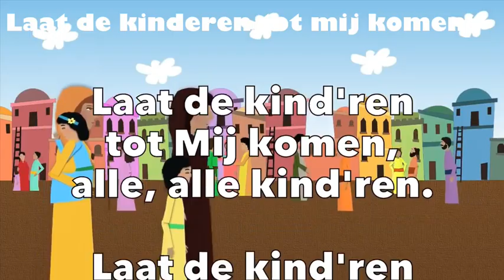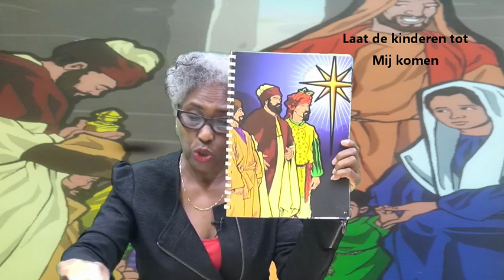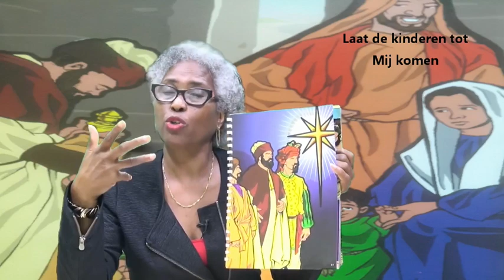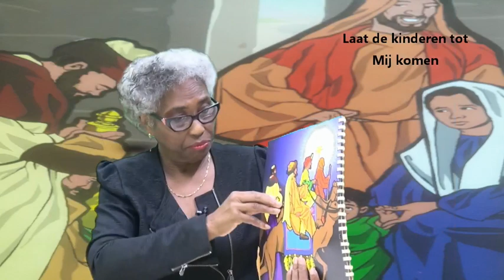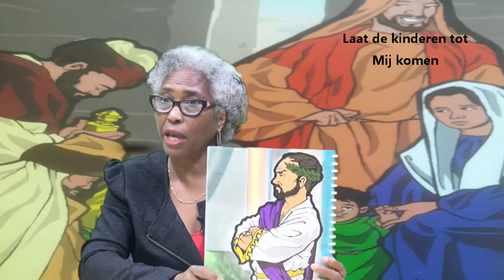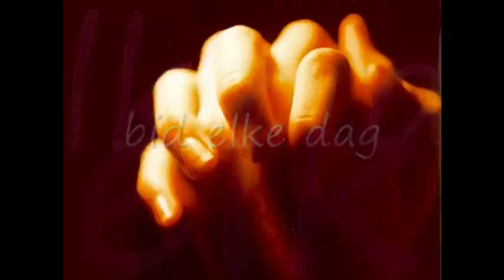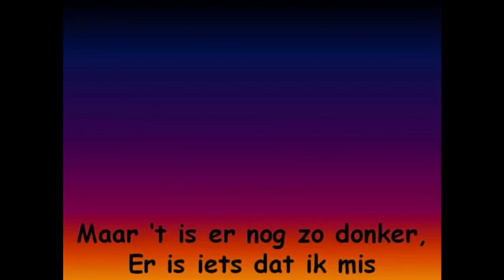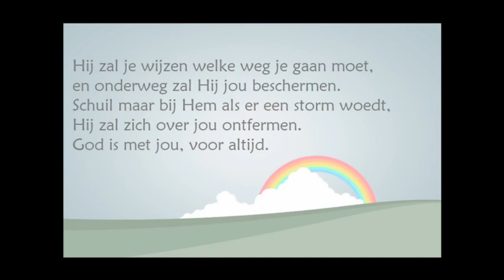Laat De Kinderen Tot Mij Komen 01jan23 Zr Lydia